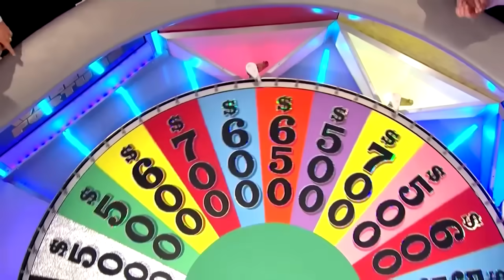Wheel of Fortune 11/10/15: Z, Q, X and Buzzouts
Serious or throwing the other players a bone?

for Wheel recaps, audition tips, taping information, fangames, and much more!

From Wheel of Fortune show S-6282, aired 11/10/2015